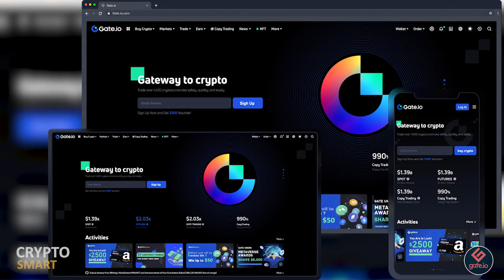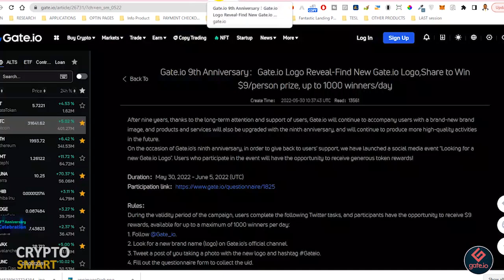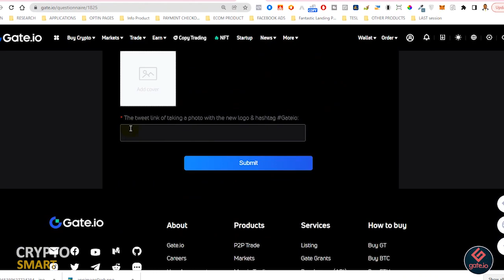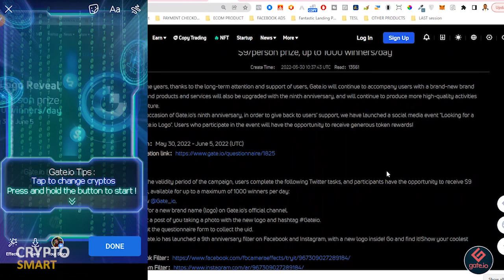Gate.io Logo Reveal | Up to $90 to be WON!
UID: 1305621
Create a Free Gateio Account

Gate.io 9th Anniversary：Gate.io Logo Reveal-Find New Gate.io Logo, Share to Win $9/person prize, up to 1000 winners/day

Trade over 1,400 cryptocurrencies safely, quickly and easily on Gate.io

- TOP CRYPTO EXCHANGES  I USE, GET $50 WELCOME BONUS

If you have any question, leave in the comment section below.